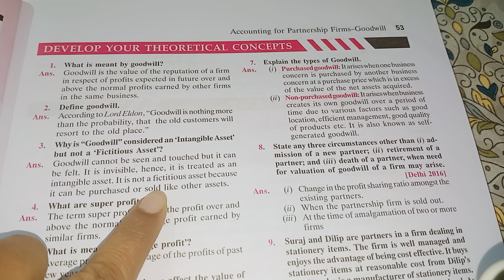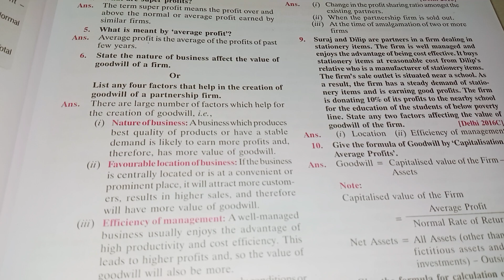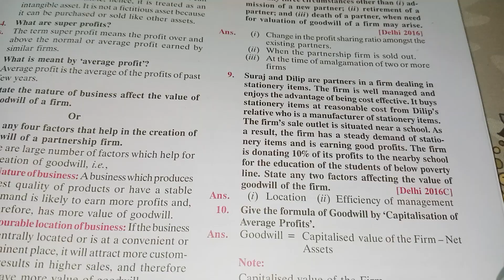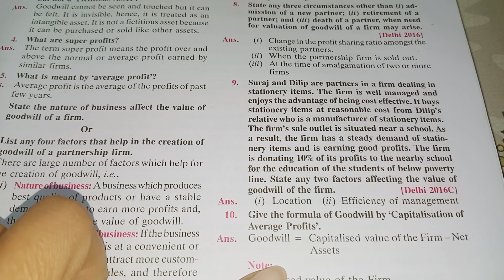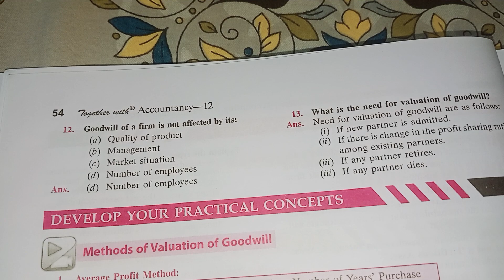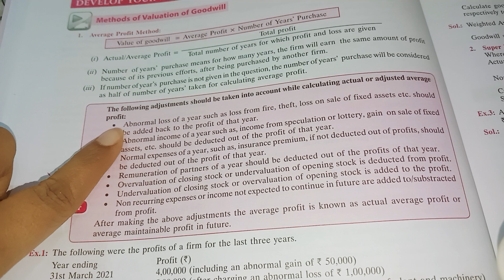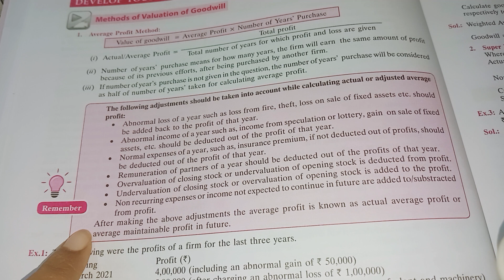Class 12th account chapter 2 in one shot 🥃, board exam preparation 2023-24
iss video ke madhyam se bacchon ko class 12th account chapter number 2 ke detail notes provide karai ja rahe Hain Jo ki bacchon ke liye badhai hi helpful honge unke exams ke liye